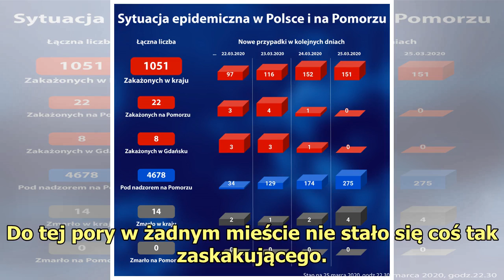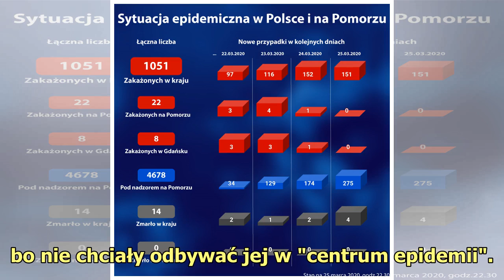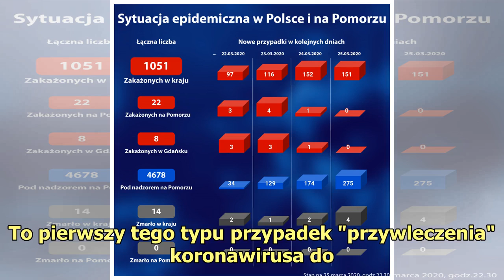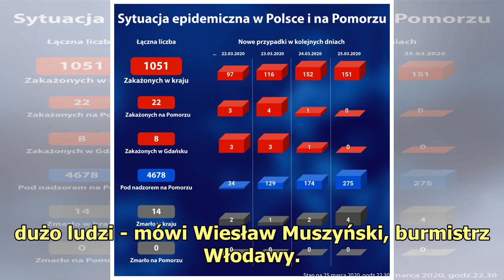Pierwszy tego typu przypadek w Polsce. Sanepid potwierdził